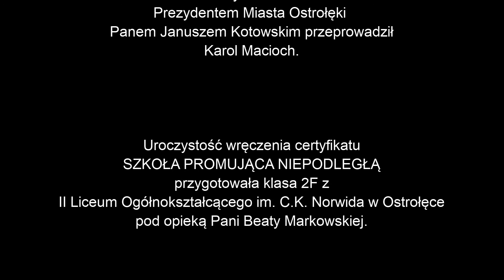II Liceum Ogólnokształcące im. C. K. Norwida w Ostrołęce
„Nowoczesny patriota w mojej okolicy.”
Filmik autorstwa uczniów II Liceum Ogólnokształcącego im. C. K. Norwida w Ostrołęce. Projekt został zorganizowany w ramach Akademii Nowoczesnego Patriotyzmu. Edycja 2017/2018.